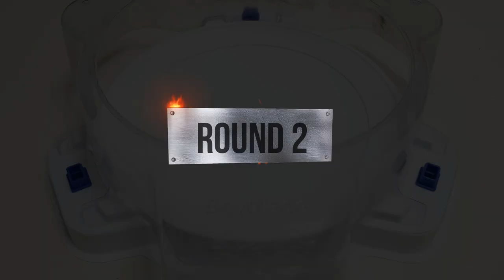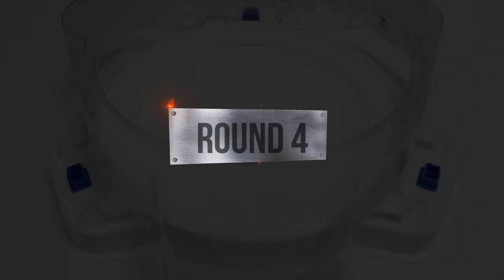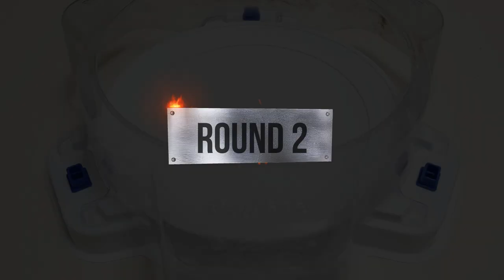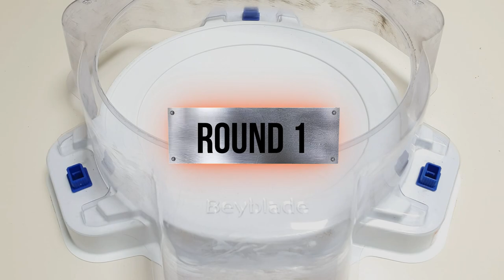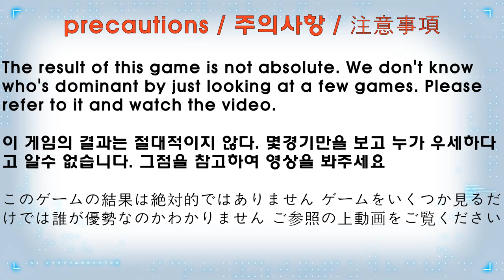【 Zest Achilles VS ALL Xcalibur 】 Beyblade Burst BU ベイブレードバーストBU 제스트 아킬레스 베이블레이드 버스트 BU